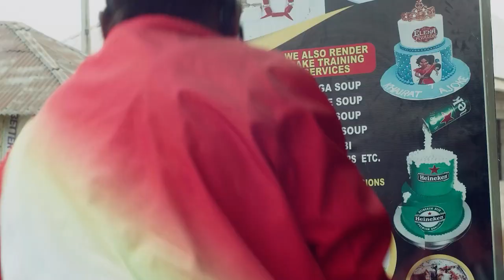Selina Cult - Ghetto Saga / kelvin Brooks Ikeduba / Trailer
Selina Cult - Ghetto Saga Trailer
Sky who's sister sent out from the house, finally found himself among the ghetto inhabitants, now he has brought hell to her sister live while looking for survival.

Watch and enjoy latest Nigerian movies on Nigerian number one YouTube Channel, An amazing and exciting collections of Nollywood films, African movies, celebrities, gist and lots more.